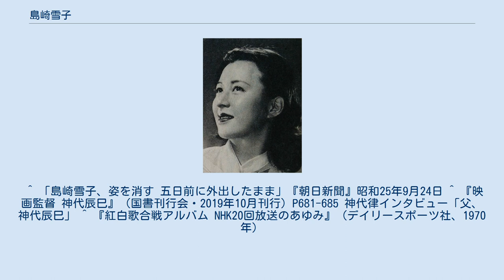島崎雪子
島崎 雪子（しまざき ゆきこ、1931年2月25日 - 2014年）は、日本の元女優、シャンソン歌手。
本名：土屋 とし子（つちや としこ）。
元夫は映画監督の神代辰巳。
東京都出身。
大田原高等女学校（現・栃木県立大田原女子高等学校）卒業。
 終戦後、バーの女給などをしながら役者を志し、中央演劇学校で学び、1949年俳優座養成所の2期生になった。
1950年に新東宝映画のフレッシュガールに応募。
藤本真澄の目に適い『山のかなたに』でデビューした。
芸名は、石坂洋次郎が『青い山脈』のヒロインの名から採ったもの。
二作目の『夜の緋牡丹』の製作では、主役の座をめぐり脚本の八田尚之に直談判後、一時行方不明となった。
結果的に主役の座を争っていた女優が降板したため、『夜の緋牡丹』では主役を得ている。
 1951年東宝に入社。
映画『めし』『若い人』『七人の侍』などに出演し活躍。
東映や日活、新東宝の映画にも多数出演している。
 1955年に当時は日活の助監督であった神代辰巳と結婚。
 1959年からはシャンソン歌手としても活動を始め、同年の「第10回NHK紅白歌合戦」に歌手として初出場した（詳細は下記参照）。
この回の紅組の初出場は他にザ・ピーナッツらがいる。
 1963年、銀座にシャンソニエ「エポック」を開店し、後に高級クラブへと形態を変えながらも約20余年経営する。
1967年に神代辰巳と離婚（後年、別の男性と再婚）したのを機に芸能界から退いた。
 1981年、舞台『プラトーノフ』で紀伊國屋ホールに出演し、芸能界へ一時復帰を果たした。
 2014年死去。
 ^ 「島崎雪子、姿を消す 五日前に外出したまま」『朝日新聞』昭和25年9月24日 ^ 『映画監督 神代辰巳』（国書刊行会・2019年10月刊行）P681-685 神代律インタビュー「父、神代辰巳」 ^ 『紅白歌合戦アルバム NHK20回放送のあゆみ』（デイリースポーツ社、1970年）